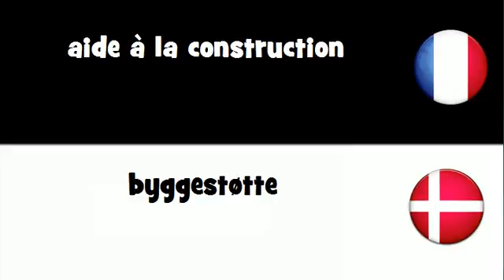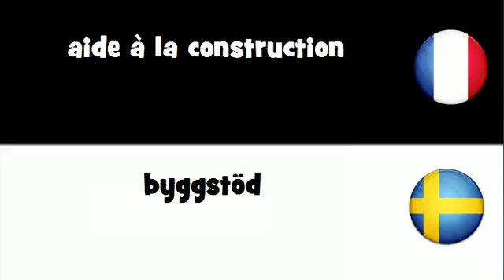Traduction en 20 langues # aide à la construction